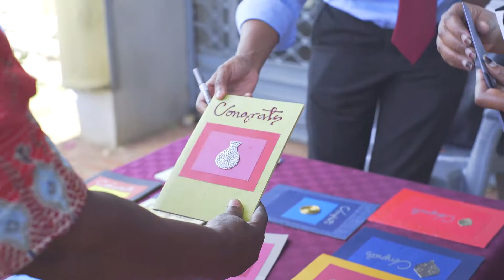IHTI 8th Graduation Highlights - 2017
IHTI 8th Graduation - 2017